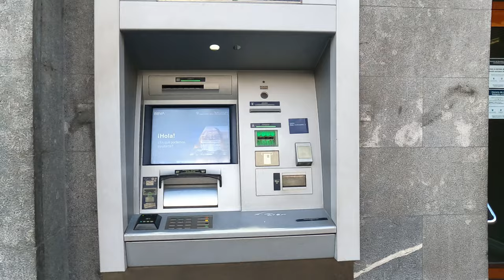MISA STRICAT MASINA GATA ACUMA CU AUTO TALPA ! 🤣🤣🤣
►  Vladian Ciurar
►IBAN